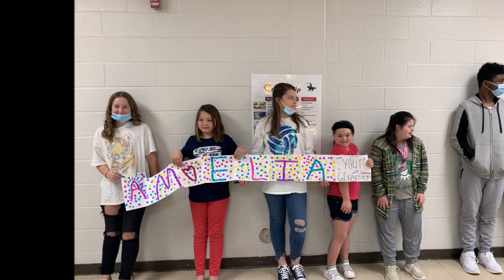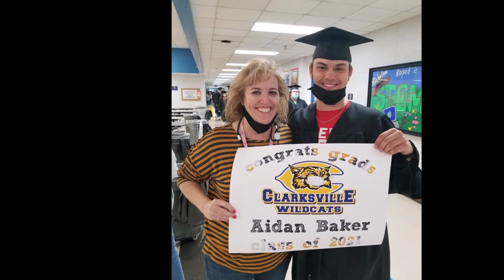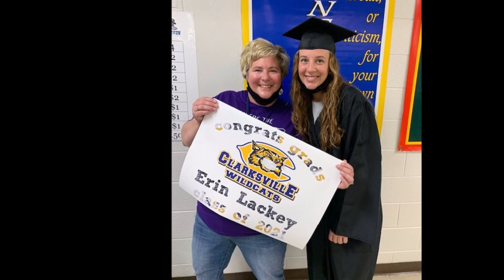2021 CHS Senior Walk Video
Clarksville High School Senior Walk 20-21 at Richview Middle School!